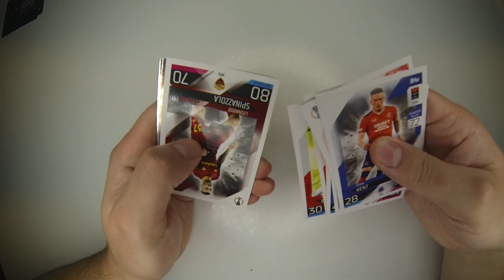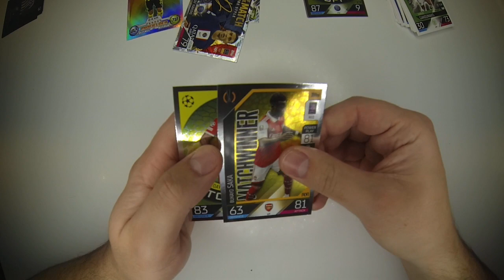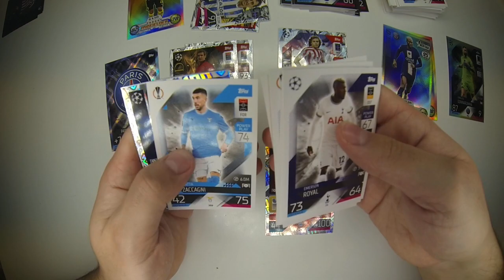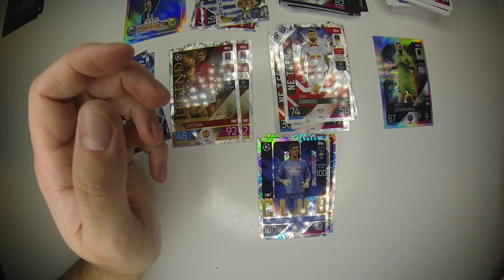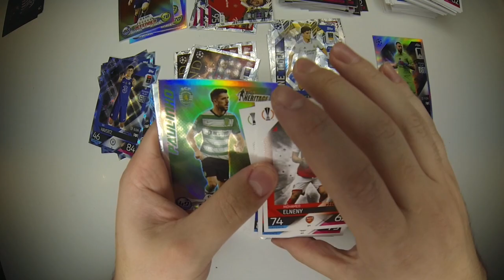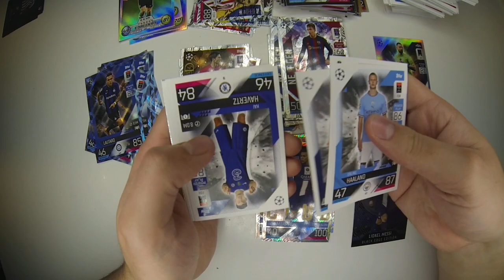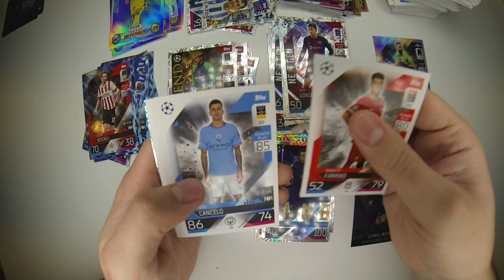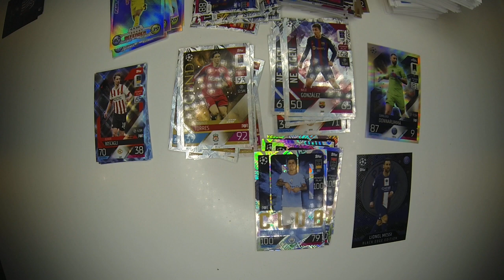❗Gdzie są hity?❗Box Champions League 2022/23 Topps Match Attax ❗